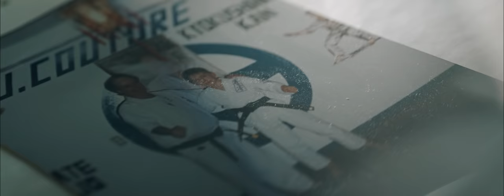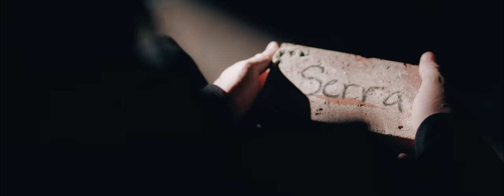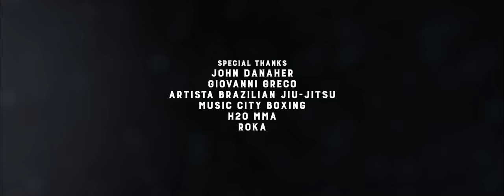WARRIOR - Georges St-Pierre | Mini-Documentary (2022)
If you want to be a WARRIOR, you need to fuel like one… WARRIOR is now available

This mini-documentary is an inside look at legendary martial artist Georges St-Pierre, and the mindset that propelled him to the top of the UFC Championship. From his childhood in Montreal to his loss of the UFC title to Matt Serra. Georges and John Danaher uncover the truth behind what fueled him back to the top again.

And whether the fight is in the Octagon or for our health, Georges believes that if we are to live our lives as a true Warrior, it does not mean never losing… it means always coming back to fight another day.

Directed by
Mike Beach

Executive Producers
Paul Saladino
Dean Brennan
Georges St-Pierre
Philippe Lepage

Special Thanks
John Danaher